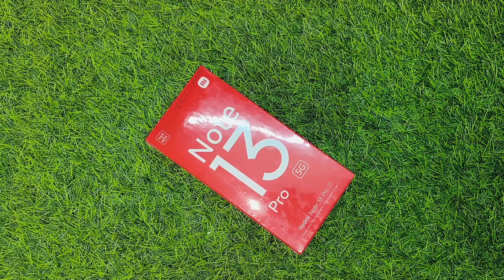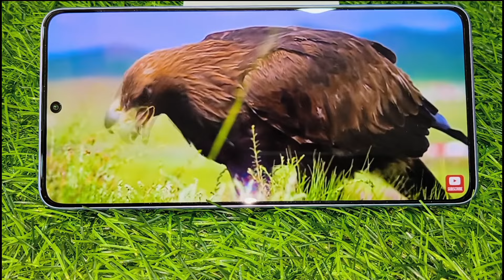Redmi Note 13 Pro 5G Unboxing -The Best Budget 5G Smartphone 🔥2024 !!